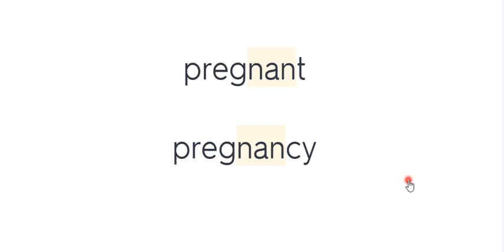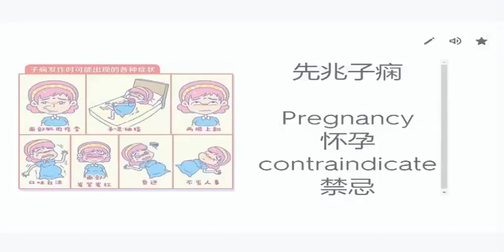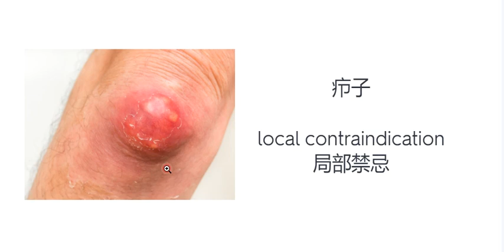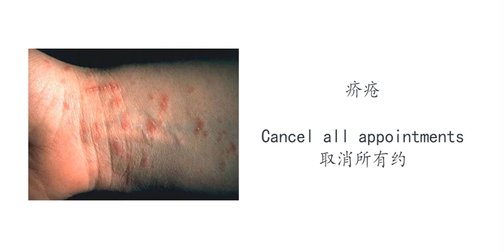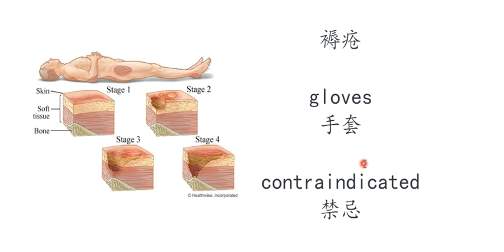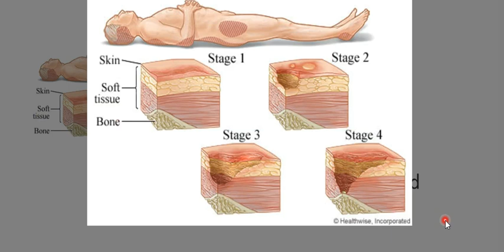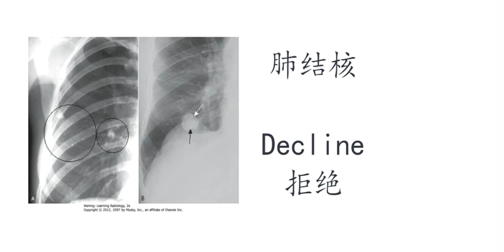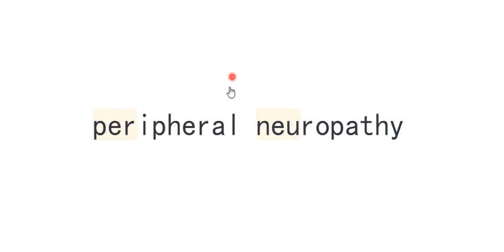20220224 关键词 病理学 禁忌症 特殊人群